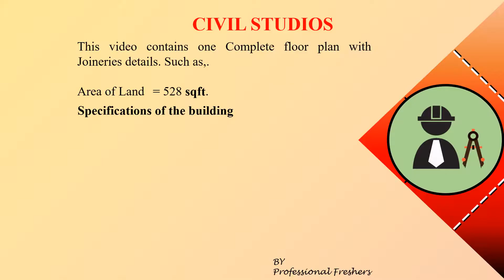16x33 New House plan [West facing] | 1BHK House plan with Pooja room as per vastu | 16x33 tiny home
The video consists of house design for 16x33 Feet area, Especially for West facing plot as per vastu shastra.

This 16 x 33 house plan consists of (1BHK):
Bed Rooms   - 1 Master Bed Room
Bath Rooms  - 1 one common Bath Room
Entry               - Bikes
Others            - Pooja Room.
Living Room and Kitchen.
The House plan is developed based on the Vaastu Shastra for West facing house.

SPECIAL DATA IN VIDEO:
1. Size of Each Room
2. Furniture arrangements of each rooms (Based on Vaastu Shastra)
3. Front Elevation of the house (View from Road)

CONTENTS OF THIS VIDEO:
1. Space allocation of each rooms in the house plan.
2. Furniture Arrangements for each rooms
3. Details of Openings
     I. Details of Doors
    II. Details of Windows
   III. Details of Ventilators.
Note: Details of Each openings will be given such as location and dimension of openings (Doors, Windows, Ventilators)
4. Size of Each Room

Most Searched Videos links are given below: (Rs 2,000,000 worth House designs)

FREE HOUSE PLANS
                   3 STEPS TO GET YOUR DREAM HOUSE PLAN

2. COMMENT your PLOT SIZE
3. Wait for a short time (Less than a week)
Note: Your House plan will be uploaded as a video

XXX SUPPORT US XXX
LIKE our videos to Encourage us
COMMENT your plot size to get FREE HOUSE PLAN on every day
SHARE our video to your friends and family, our video will help them to get better idea about their DREAM HOUSE.

THANKYOU EVERYONE :-)